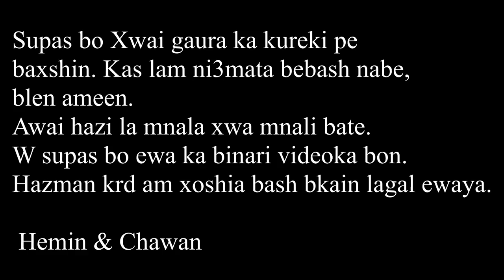BOY OR GIRL - Baby GENDER REVEAL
STALK US :)

Hemins Instagram: ChawaHemin
Chawans instagram: ChawanWahid